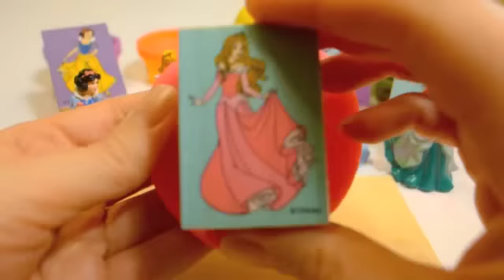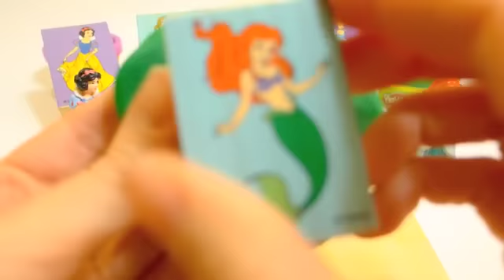Disney Princess Play Doh Learn Colors Stamps Belle Cinderella Ariel Aurora Snow White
Learn Colors and have fun with playdoh Disney Princess dresses for kids and toddlers and babies. Belle Cinderella Ariel Aurora Snow White stamps press into play doh for learning fun!
Learn English
Play doh in different languages